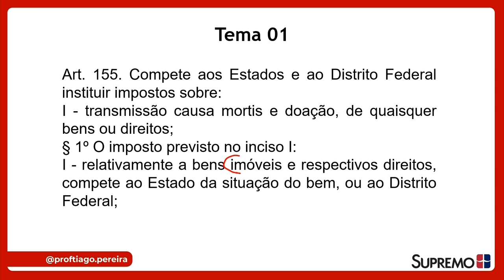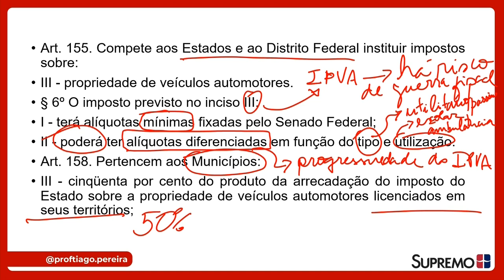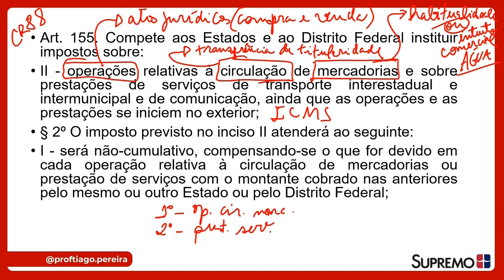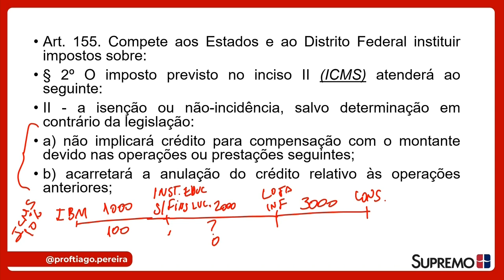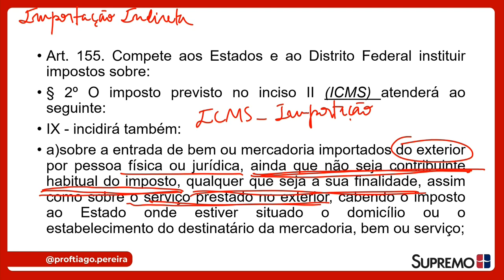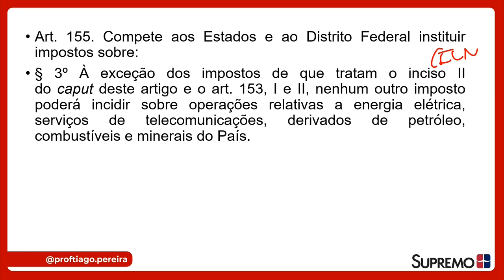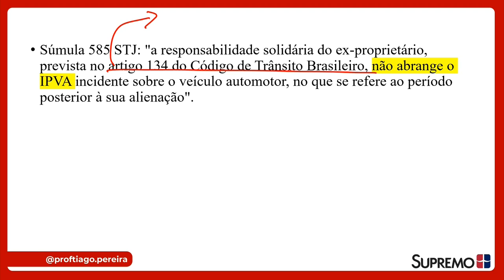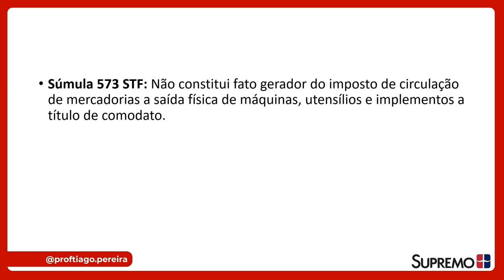ITCD. IPVA, ICMS. SÚMULAS | Prof.: Tiago Pereira